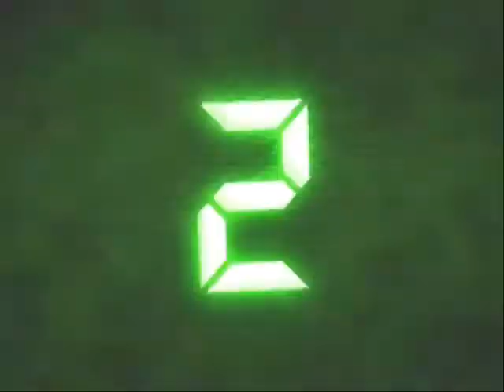Num3ro Official Trailer 2010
Loveset released the trailer of their first ever film last January 2011.